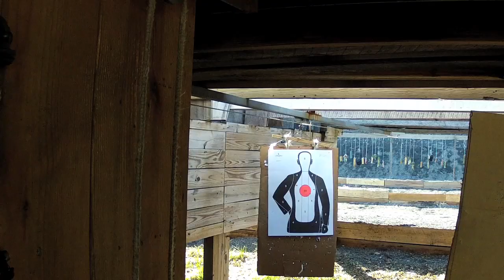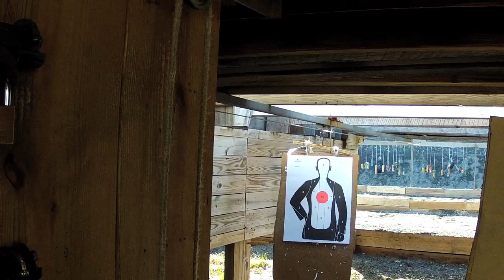Bang! Bang! Sunset Hill Shooting Range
Another good time had a Sunset Hill Shooting Range. Brian was a fantastic instructor and everyone had a good time.

Special thanks to Chris for contributing some of the video footage.